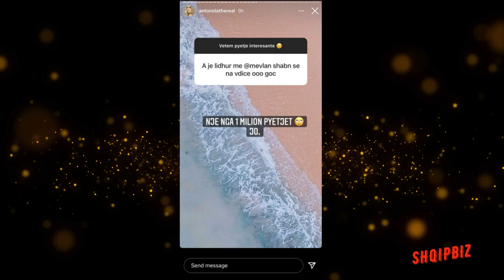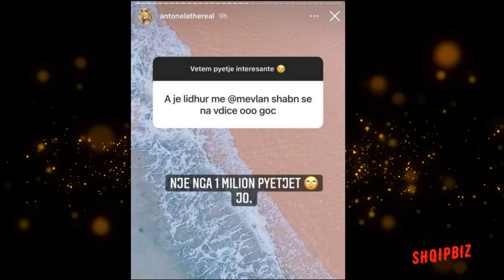Mevlani qenka lidhur me ish-konkurrenten bukuroshe, zbulohet e vërteta!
Vazhdon ende saga e trekëndëshit të Përputhen Mevlan, Lediana dhe Antonela. Pasi Antonela priti Mevlanin në studion e Top Arena u shtuan dyshimet se mes tyre mund të kishte diçka më tepër.